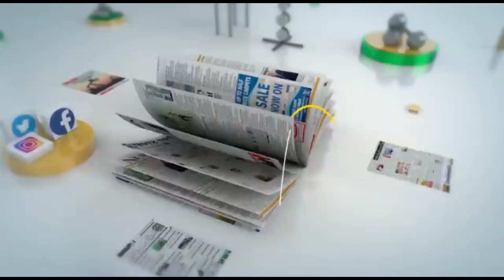Sad 😭 Delivery Motor Rider Nearly Got Killed After A Wrong Overtaking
Delivery motor rider nearly dies after a wrong overtaking at Labour, Kumasi.